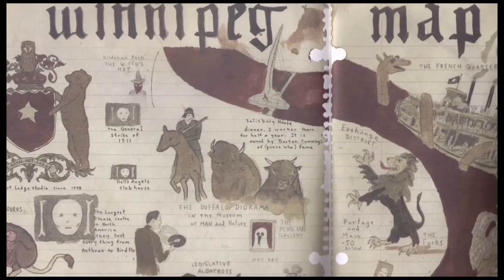Masked Tales - Opere di Vanni Cuoghi e Marcel Dzama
LABS Gallery propone la presentazione dell'inaugurazione avvenuta il 7 maggio '16 della mostra a cura di Ivan Quaroni “Masked Tales” con opere di Vanni Cuoghi e Marcel Dzama.
Ivan Quaroni ha messo a confronto i linguaggi dei due artisti che, seppur in maniera differente,  utilizzano i meccanismi della narrazione per inscenare strane storie dal gusto folk.
Vanni Cuoghi disegna, dipinge e ritaglia figure che poi riassembla in piccoli diorami, che sono progettati solo in apparenza. La pittura dell’artista è costruita aggiungendo, togliendo e mascherando alcune parti, attraverso un percorso creativo erratico, che non prevede un preciso iter progettuale.
Marcel Dzama, invece, dipinge storie senza un inizio e una fine, lasciando agli osservatori il compito di portarle a temine completando le parti mancanti. I suoi acquerelli, come pagine strappate da un racconto gotico, hanno un taglio feroce e sarcastico, mettendo a nudo le manie e le debolezze della società americana.
Sono due modi diversi d’intendere il disegno, quello classico di Cuoghi e quello sintetico di Dzama, che però s’incontrano, attraverso la comune passione per l’illustrazione, sul piano dell’immediatezza e della freschezza comunicativa

La mostra è arricchita dallo rappresentazione dello spettacolo di teatro-danza “Dracula” della compagnia “Laboratorio”, spettacolo nato da un'idea di Claudia Rota, coreografa, direttrice artistica del Teatro degli Angeli e di "Ciak" scuola di danza e spettacolo.
Lo spettacolo, sintonico alla narrazione favolistica degli artisti esposti, crea un crescendo di emozioni che rapisce il visitatore e lo fa sentire parte della narrazione stessa

interviste a cura di Francesca Scorzoni
riprese e montaggio: Paolo Mongiorgi